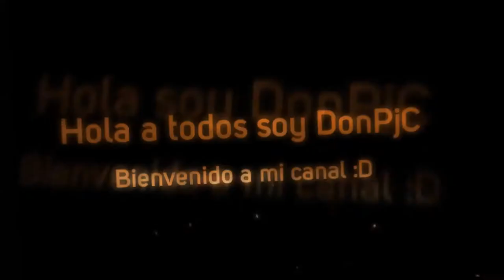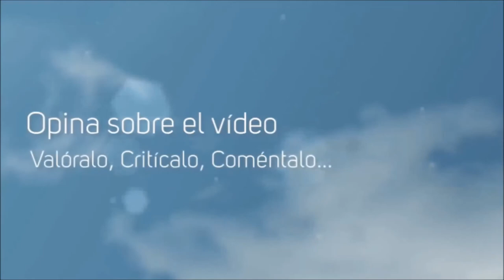Prueba intro y cierre